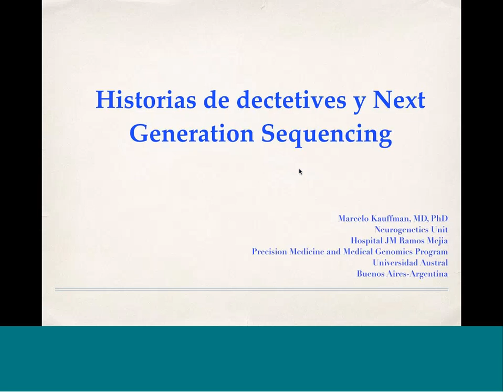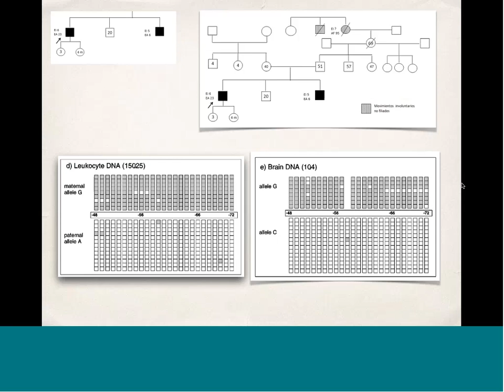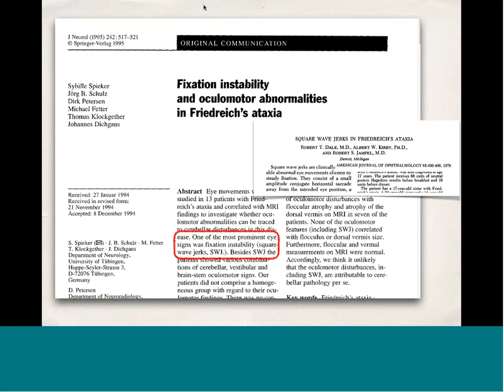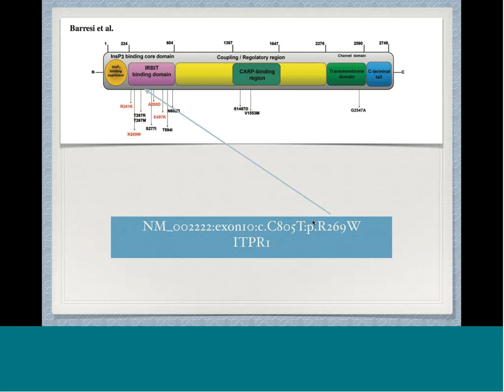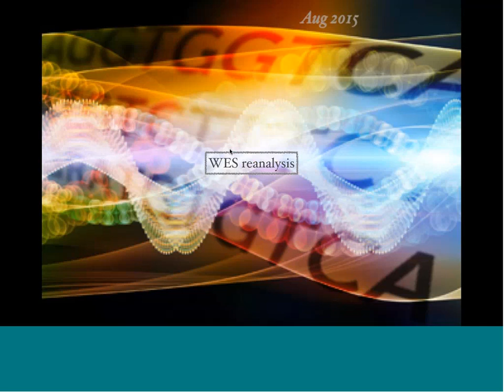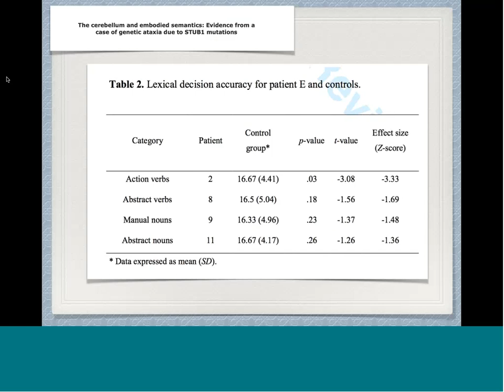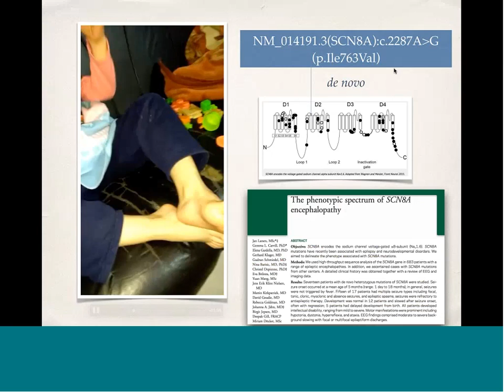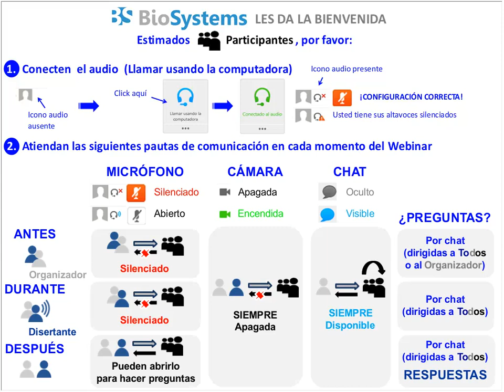Historias de Detectives y Next Generation Sequencing en Trastornos Neurogeneticos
A cargo del Dr. Marcelo Kauffman, Jefe del Consultorio y Laboratorio de Neurogenética del Hospital JM Ramos Mejía y del Programa de Medicina de Precisión y Genómica Clínica de la Universidad Austral.